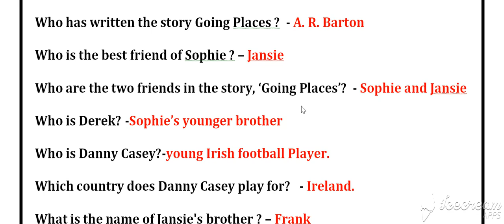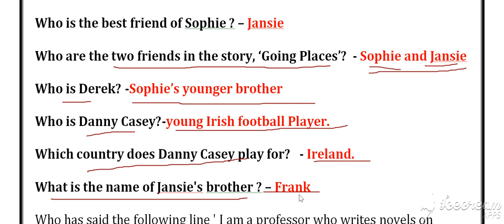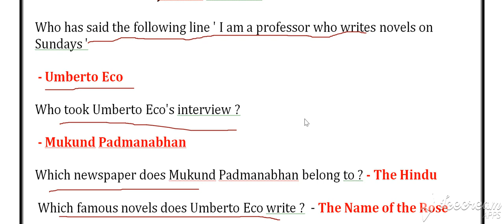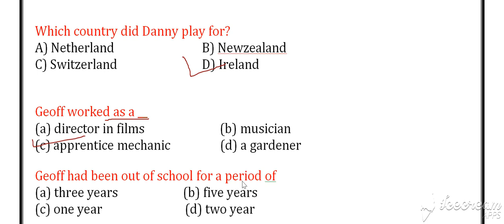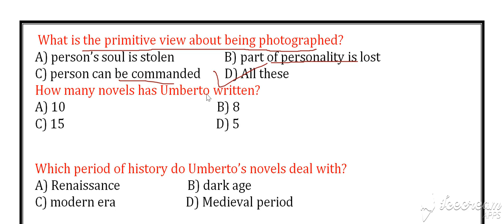Practice set-4 (English Core )Jac board 2023 class 12th V.V.I. QUESTIONS